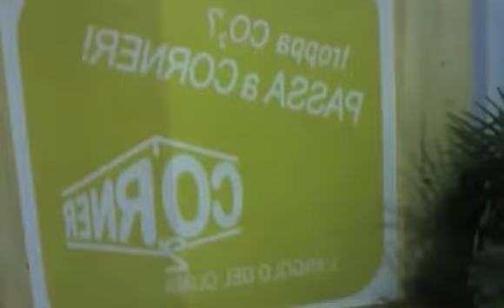VIDEOBOX CO2RNER - 6 MAGGIO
Benvenuti a CO2rner, l'angolo di "Manifestazione amica del clima".
Quater ti invita a interagire con lo spazio CO2ner, presso il Campo Base del FilmFestival.

Welcome to CO2rner, the corner "Climate friends".
Quater invites you to interact with the CO2ner at the FilmFestival Base Camp.